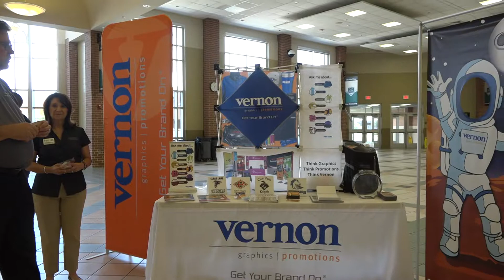Kick off by the Creek 2019